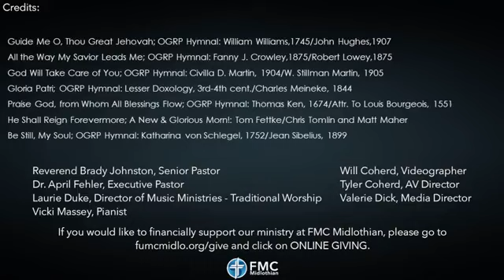"The Stones" Traditional Worship 1.28.24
Faithful Series
Pastor Brady Johnston

Joshua 4:1-9
When the whole nation had finished crossing the Jordan, the Lord said to Joshua, 2 “Choose twelve men from among the people, one from each tribe, 3 and tell them to take up twelve stones from the middle of the Jordan, from right where the priests are standing, and carry them over with you and put them down at the place where you stay tonight.”

4 So Joshua called together the twelve men he had appointed from the Israelites, one from each tribe, 5 and said to them, “Go over before the ark of the Lord your God into the middle of the Jordan. Each of you is to take up a stone on his shoulder, according to the number of the tribes of the Israelites, 6 to serve as a sign among you. In the future, when your children ask you, ‘What do these stones mean?’ 7 tell them that the flow of the Jordan was cut off before the ark of the covenant of the Lord. When it crossed the Jordan, the waters of the Jordan were cut off. These stones are to be a memorial to the people of Israel forever.”

8 So the Israelites did as Joshua commanded them. They took twelve stones from the middle of the Jordan, according to the number of the tribes of the Israelites, as the Lord had told Joshua; and they carried them over with them to their camp, where they put them down. 9 Joshua set up the twelve stones that had been[a] in the middle of the Jordan at the spot where the priests who carried the ark of the covenant had stood. And they are there to this day.